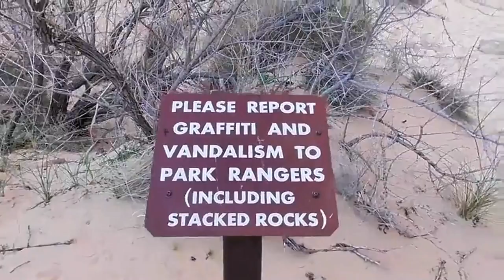Questions and Answers (and camera test)